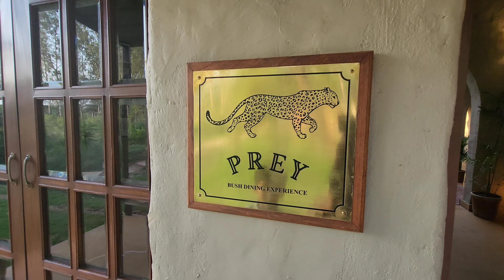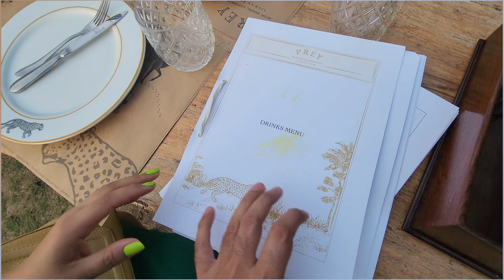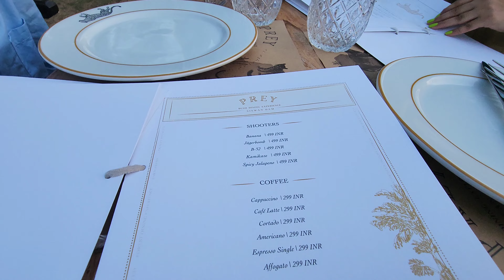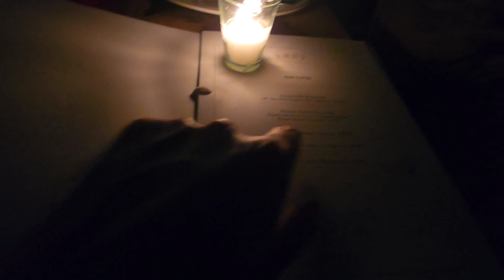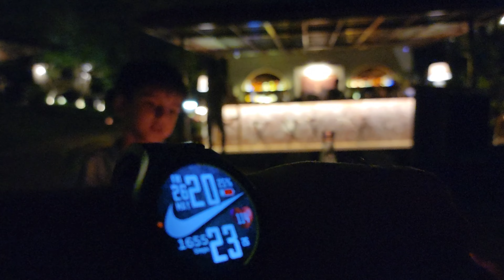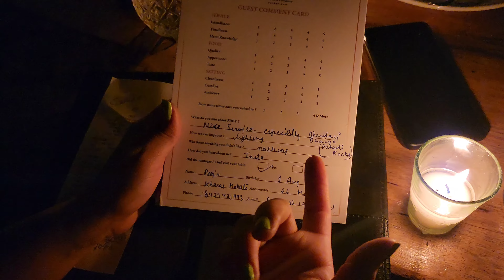Saal-Girah at Prey, Siswan👩‍❤️‍👨🍕🍗🍸weddinganniversary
Join us on a special adventure as we celebrate our 9th wedding anniversary! l decided to take a half-day off from work to embark on a romantic outing to a brand-new destination near Chandigarh called Prey Bush Dining Experience, nestled near Siwan Dam and just a 25-minute drive away. This place has been making waves on Instagram reels, and we couldn't resist the opportunity to explore it ourselves.

As we arrived at Prey Bush, we were greeted by a breathtaking view of the sunset at its absolute best, with a picturesque lake as our backdrop. The beauty of the scenery immediately captivated us, setting the stage for a truly memorable anniversary celebration.

With rumbling stomachs, we wasted no time and quickly ordered some delectable appetizers. While eagerly awaiting our food, we took the opportunity to explore the property, capturing stunning videos and snapping photographs to document our unforgettable experience.

Soon enough, our order arrived, and we were introduced to each dish by the attentive server who guided us through the culinary journey that awaited us. Despite sitting close to the speaker, we hoped that the audio would be clear enough for you to hear and join us in the excitement.

The flavors danced on our taste buds as we savored each bite, relishing in the fine dining experience offered at Prey Bush. Every dish was thoughtfully prepared and presented, a testament to the passion and expertise of the chefs behind the scenes.

As the day drew to a close, we wrapped up our vlog, capturing the heartfelt moments and cherishing the memories created on our special anniversary. Little did we know, an unexpected surprise awaited us during our journey back home. Taking a pitstop along the way, we were pleasantly surprised by a delightful twist that added even more joy and laughter to our celebration.

Note: Apologies for any audio issues caused by the proximity to the speaker. We hope you'll still be able to enjoy the journey with us.